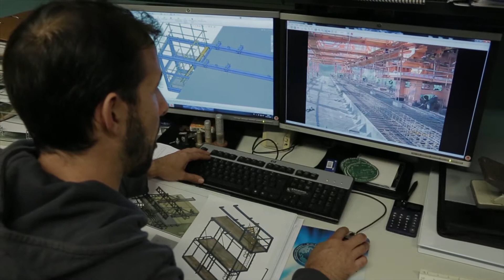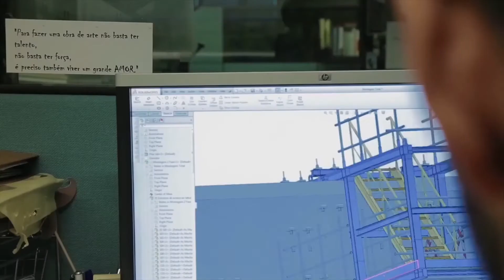Legacy of Trust